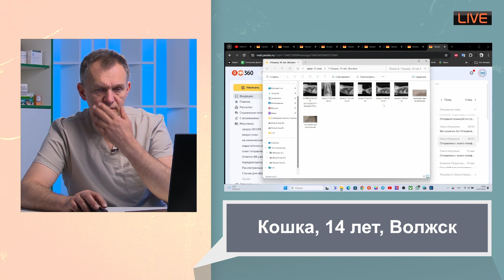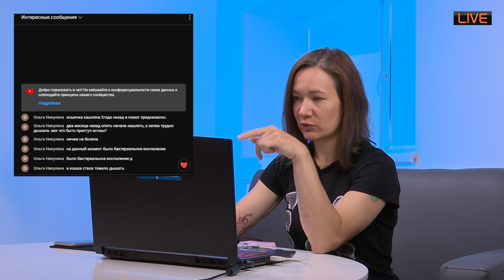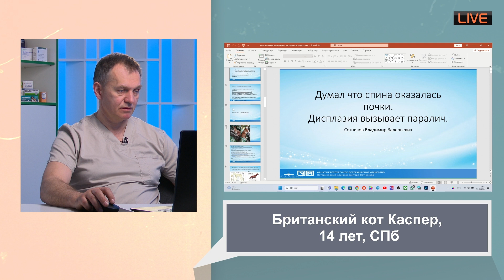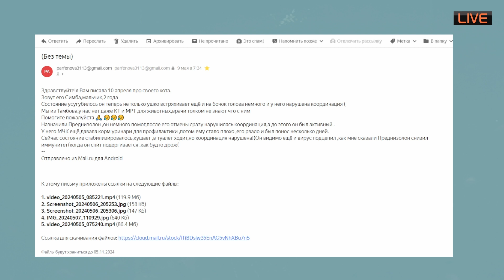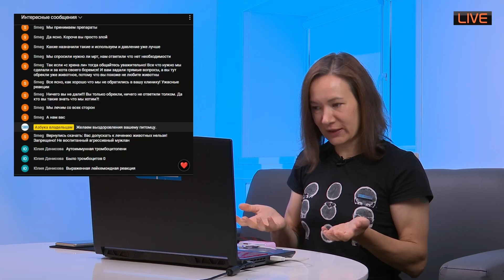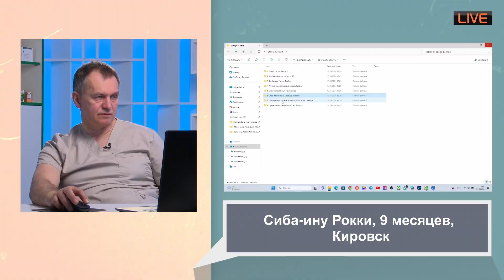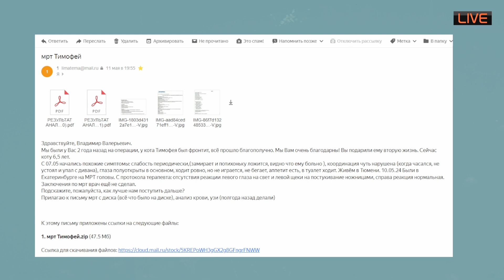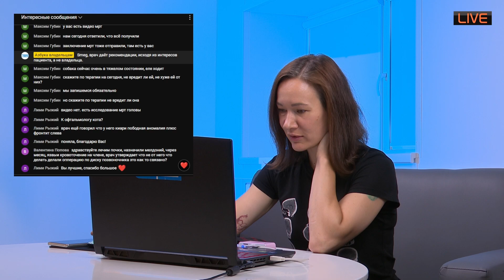Случаи в интернете не договорились